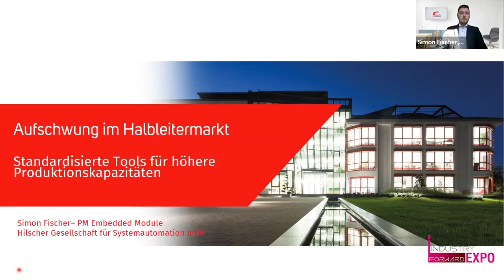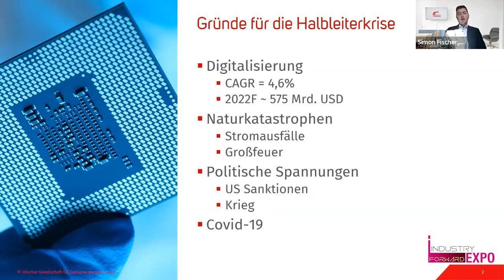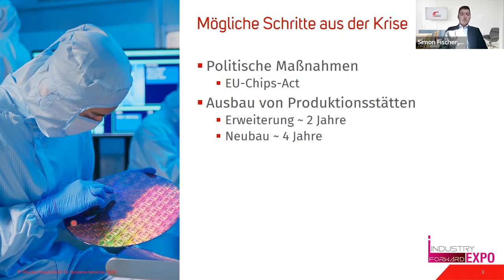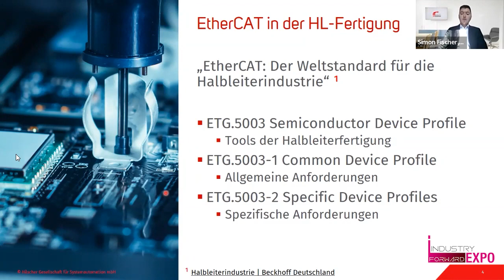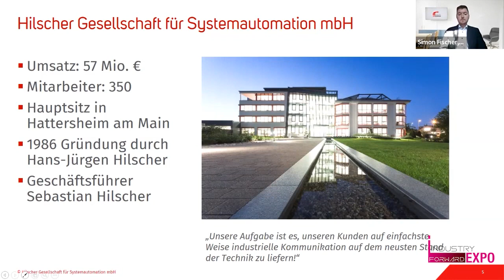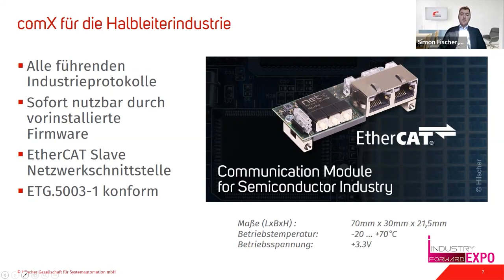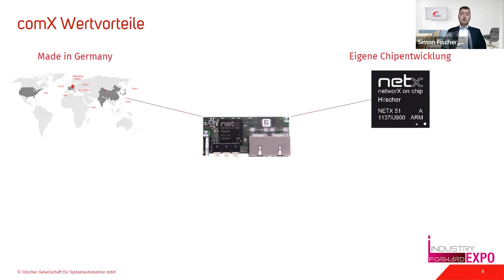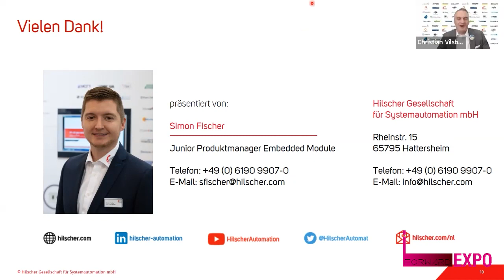GER: Hilscher X INDUSTRYforward - Aufschwung im Halbleitermarkt - Tools für höhere Prod.-Kapazitäten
Dieses Video zeigt den Vortrag unseres Junior Produkt Managers Simon Fischer bei der INDUSTRYforward Expo im März 2022. Er thematisiert den Aufschwung im Halbleitermarkt und stellt Tools für höhere Produktions-Kapazitäten vor.